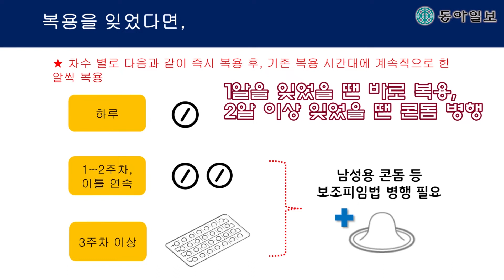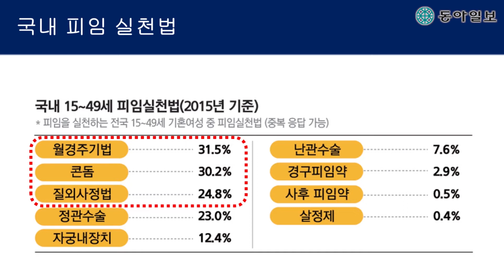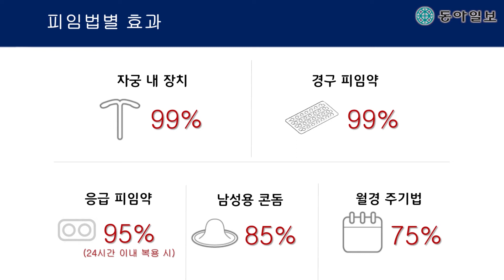이진한 의학전문 기자의 톡투유)매일 먹던 경구피임약, 오늘 하루 놓쳤다면?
▼ 기사 링크